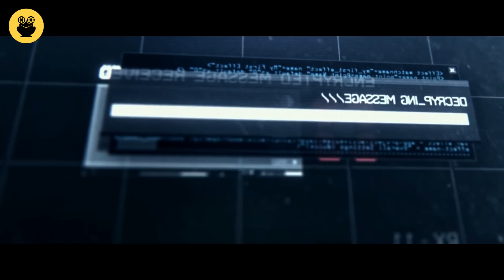"Higher Power" සිංහල Movie Review | Ending Explained Sinhala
Today I'm going to talk about "Higher Power" movie.

With the world on the brink of destruction, a maniacal scientist kidnaps a man's family and uses him as an unwilling test subject to save the planet.